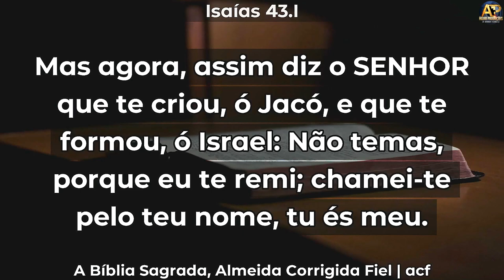O DEUS QUE NÃO DESISTE - Lincoln Gabriel 🔥🔥